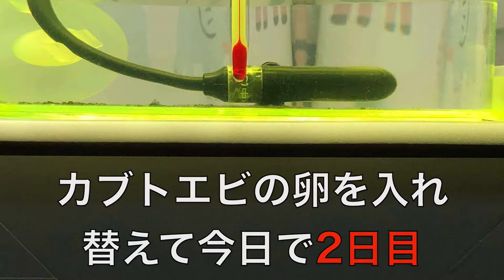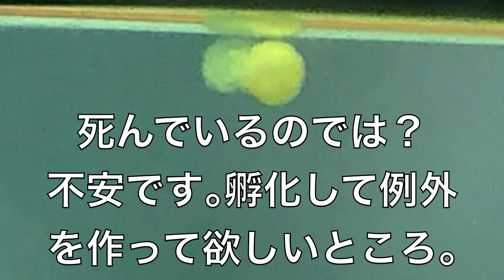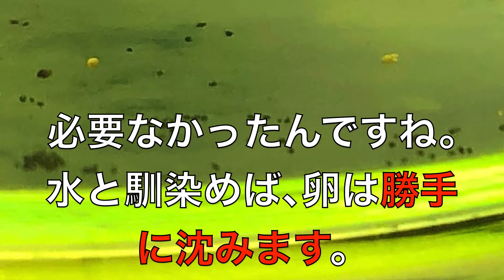カブトエビ卵｢再✗2｣入れ替え 2日目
カブトエビ卵の「再✗2」入れ替えをして今日で2日目。
やはりカブトエビは生まれていませんでした。

なので卵を観察していたところ、「ん！？」と
思うような物を発見。

写真にとらえたので、ぜひご覧下さい。

〜〜【この動画で使用している音楽素材に関して】〜〜

・データ名称：不思議の森.mp3
・データ作成者：しんさんわーくす様